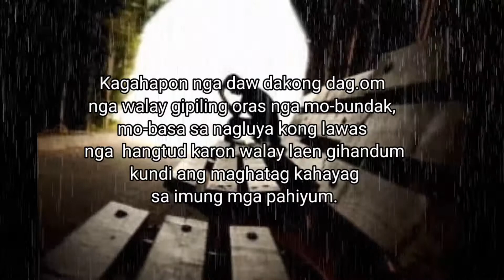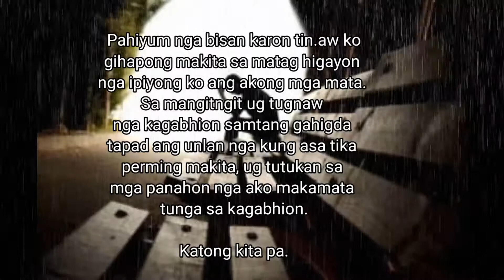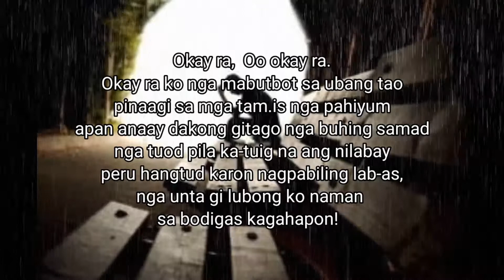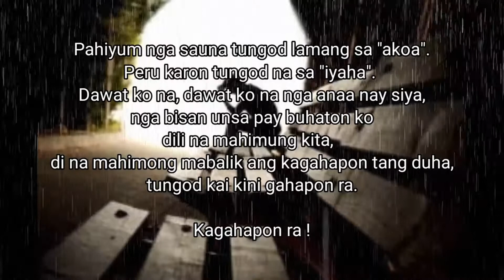Spoken Word Poetry - KAGAHAPON(Original)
para sa mga nag maoy pa sa inyong kagahapon..  para inyoha ni..